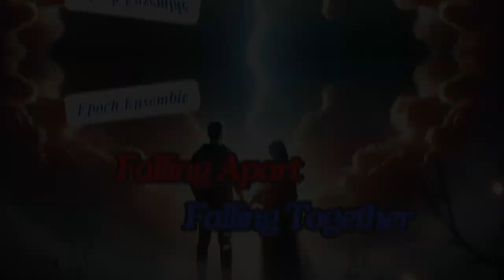Falling Apart, Falling Together (Pop)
Falling Apart, Falling Together

Falling Apart, Falling Together" is a powerful pop anthem that captures the emotional highs and lows of a relationship built on resilience. With a passionate performance and a modern pop production featuring atmospheric synths and a driving beat, this track explores the beautiful struggle of falling apart and coming back stronger together. If you’re a fan of Shawn Mendes’ raw vocal style and emotionally charged lyrics, this is a song you don’t want to miss!
🎧 Listen now to experience love, hope, and strength like never before.

Music is one of the most potent forms of sound in affecting our physical state. We recognize it quickly and associate it powerfully. It has tremendous benefits for the body and mind and is especially useful in reducing stress.
Sound-based vibration treatment is a versatile solution, proven to alleviate a range of conditions including arthritis, menstrual, postoperative, and knee replacement pain. It also enhances mobility, reduces muscle pain and stiffness, improves blood circulation, and lowers blood pressure.

If you enjoyed this video, please click the like button.